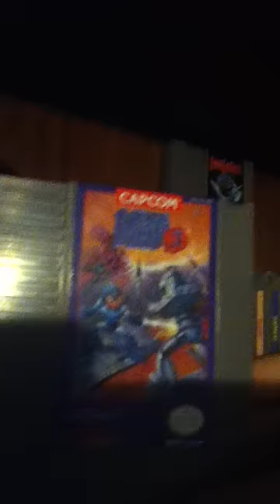Reyes's Video Game PickUps #2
like for a new video next week